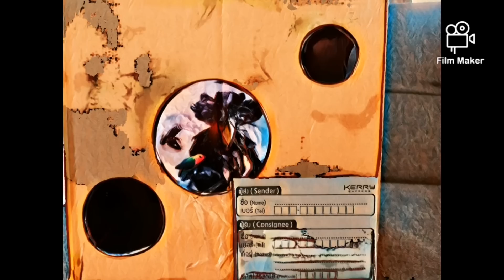EGA Selection​ for​ you. EGA Online​